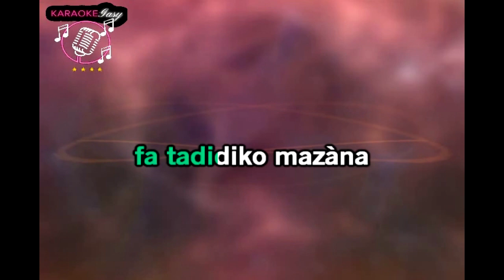Mahaleo - Ny lasantsika VLEXTRAIT